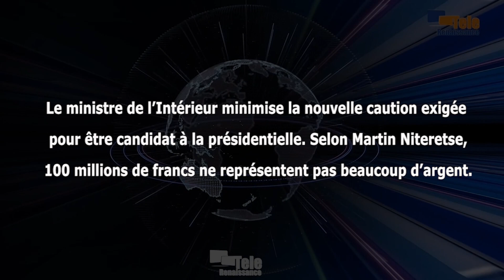Certains avaient suggéré une caution de 500 millions pour un candidat à la présidence (M. Niteretse)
Le ministre de l’Intérieur minimise la nouvelle caution exigée pour être candidat à la présidentielle. Selon Martin Niteretse, 100 millions de francs ne représentent pas une somme considérable. Pour le ministre, les soutiens du candidat peuvent facilement rassembler cette somme. Il l’a déclaré mercredi alors qu’il répondait aux questions des députés sur le nouveau projet de loi du Code électoral.